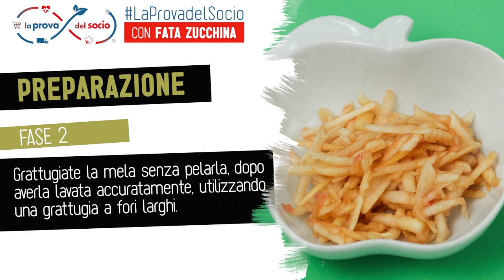Pasqualini • Mini-roll di mela farciti